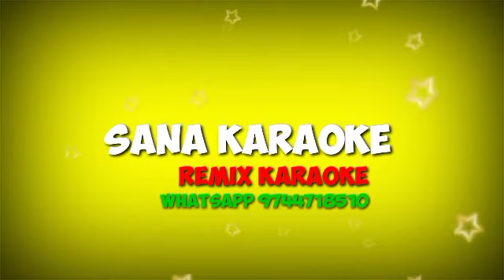VA VA MANORANJINI KARAOKE REMIX Aaha manoranjini REMIX KARAOKE butterflies